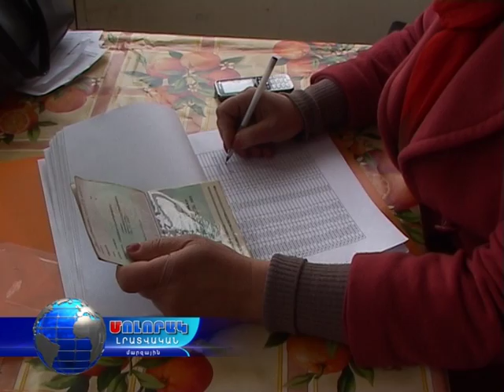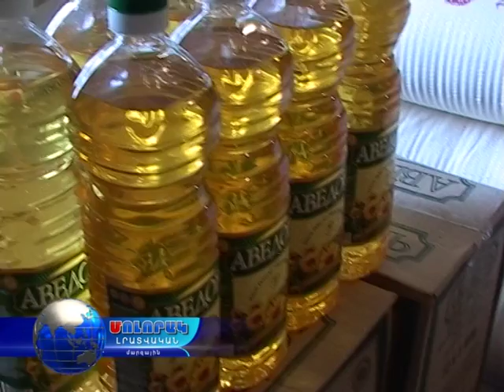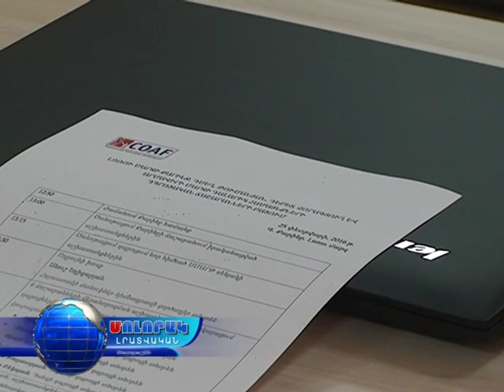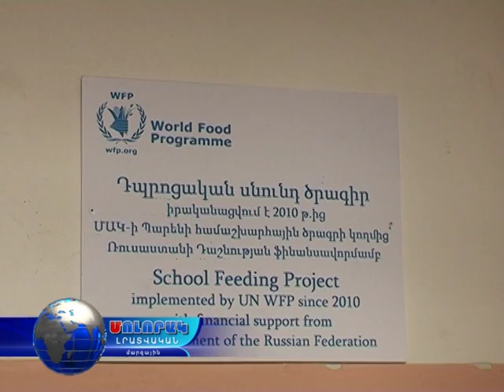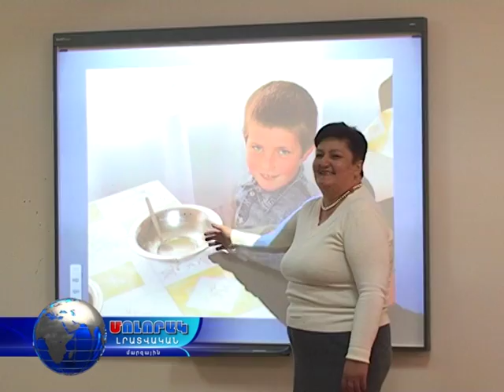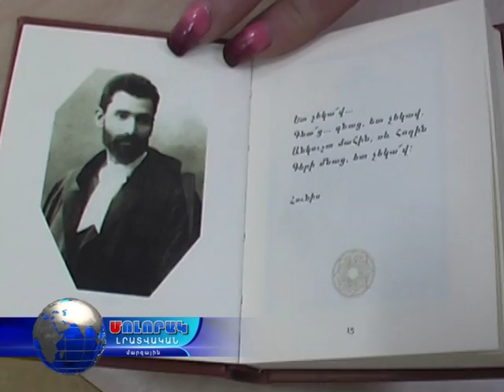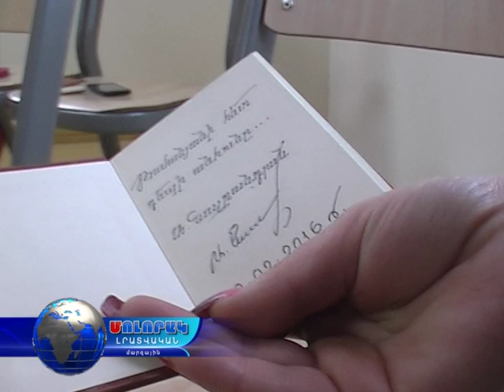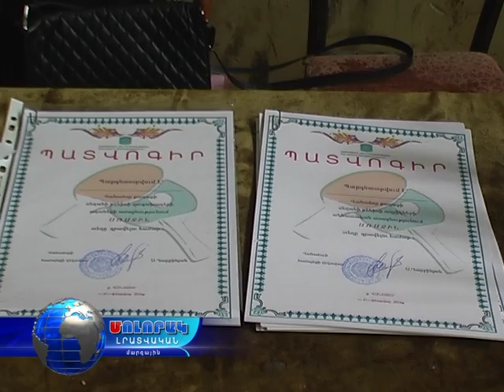Մոլորակ լրատվական գլխավոր թողարկում 25.02.16